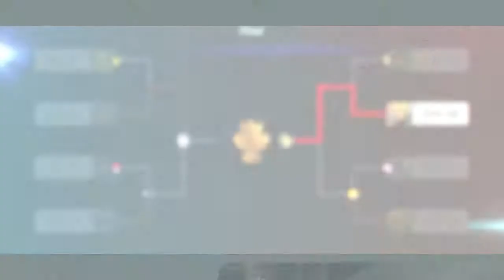NinjaKirby's Ultimate 64 CPU Tournament - Pikachu Bracket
Welcome to our Ultimate 64 CPU Tournament!  This was created by NinjaKirby to celebrate the game that is Super Smash Bros. Ultimate!  Recorded on Jan. 26, this took place one week before the 2.0.0 update.

If you want to take a look at the bracket in progress, you can go to:

Details on the creation of the bracket can also be found at NinjaKirby's blog:

(Yes, LannPaige may have been roped into this at the last minute.  I regret nothing.  - NinjaKirby)